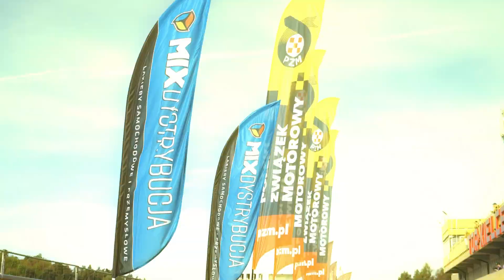GSMP Biały Mariusz BMW E30 S54 PSG Kielce 2024 Hill Climb